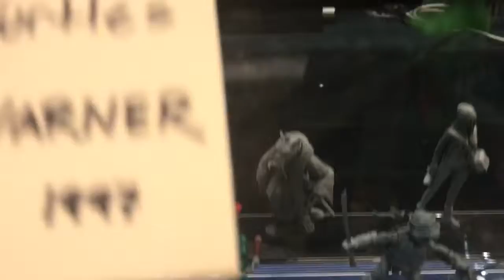Original 1988 teenage Mutant Ninja Turtles models, Comic-Con 2017, SDCC2017, Toys, Collectables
Original 1988 teenage Mutant Ninja Turtles models

Comic-Con 2017, SDCC2017, Toys, Collectables